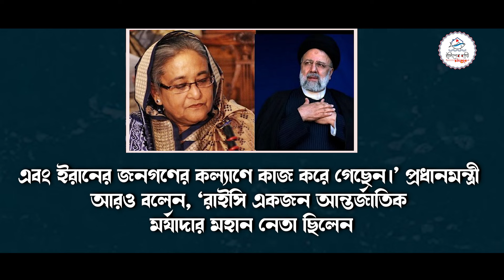ইরানের প্রেসিডেন্টের মৃত্যুতে রাষ্ট্রপতি ও মাননীয় প্রধানমন্ত্রীর শোক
ইরানের প্রেসিডেন্ট ড. সাঈদ ইব্রাহিম রাইসির মৃত্যুতে গভীর শোক ও দুঃখ প্রকাশ করেছেন মহামান্য রাষ্ট্রপতি মো. সাহাবুদ্দিন ও মাননীয় প্রধানমন্ত্রী শেখ হাসিনা। ২০ মে ইরানের ফার্স্ট ভাইস প্রেসিডেন্ট মোহাম্মদ মোখবার এর কাছে পাঠানো শোক বার্তায় হেলিকপ্টার দুর্ঘটনায় ইরানের প্রেসিডেন্ট ড. সাঈদ ইব্রাহিম রাইসি, পররাষ্ট্রমন্ত্রী ড. হোসেইন আমির আবদুল্লাহিয়ান ও তাদের সফরসঙ্গীদের মৃত্যুতে বাংলাদেশের জনগণের পক্ষ থেকে গভীর শোক ও দুঃখ প্রকাশ করেছেন।
মহামান্য রাষ্ট্রপতি তাঁর শোকবার্তায় বলেন, ‘বিভিন্ন সংকটে প্রেসিডেন্ট রাইসির দূরদর্শী পদক্ষেপ ও তাঁর সাহস আমাদের জন্য অনুপ্রেরণার মডেল হয়ে থাকবে। রাইসির মৃত্যুতে ইরান একজন জ্ঞানী ও বিজ্ঞ নেতাকে হারাল।’

মারা গেছেন ইরানের প্রেসিডেন্ট ইব্রাহিম রইসি,ইরানের প্রেসিডেন্ট,ইরানের নতুন প্রেসিডেন্ট,ইরান প্রেসিডেন্ট হেলিকপ্টার দুর্ঘটনা,চলছে ইরানের প্রেসিডেন্টের জন্যে প্রার্থনা,ইরানের প্রেসিডেন্টের মৃত্যু,ইরানের প্রেসিডেন্টের মৃত্যুতে বিভিন্ন দেশের শোক,ইরানের প্রেসিডেন্টের মৃত্যুতে বিশ্বনেতাদের শোক,ইরানের প্রেসিডেন্টের মৃত্যু হলে যা হবে,ইরানের প্রেসিডেন্টের মৃত্যুতে গভীর শোক জানালেন মোদি,ইরানি প্রেসিডেন্টের মৃত্যু,ইরান প্রেসিডেন্ট,ইরান প্রেসিডেন্ট খবর